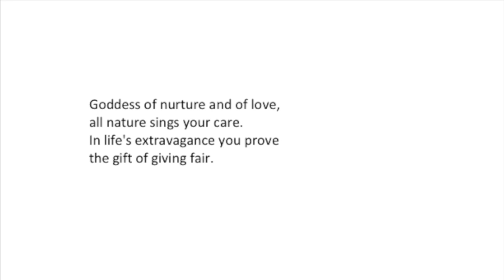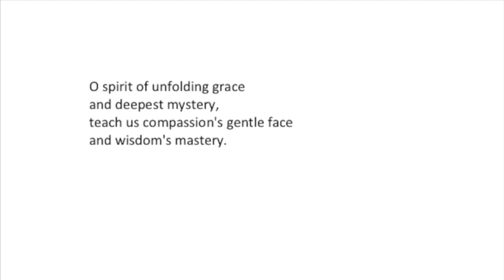Mother of All